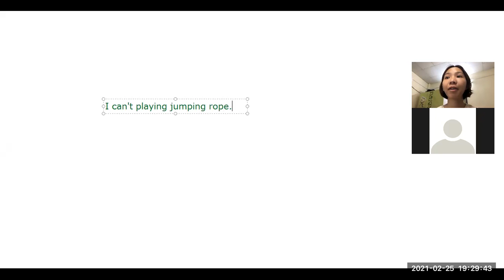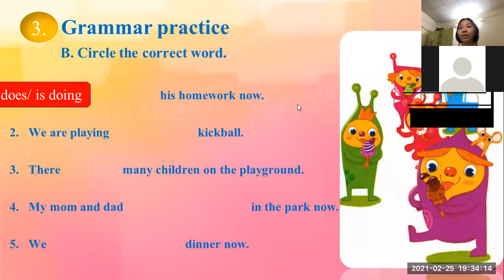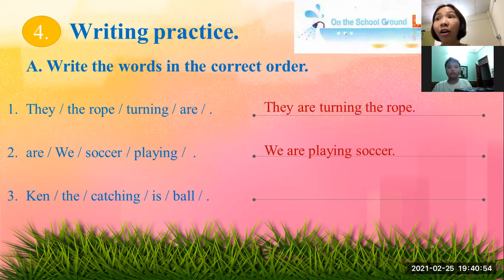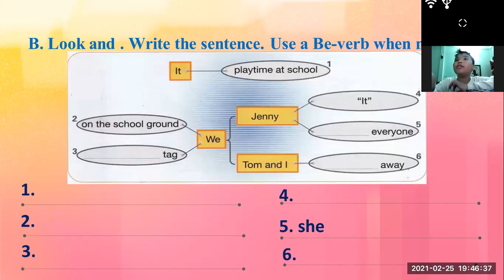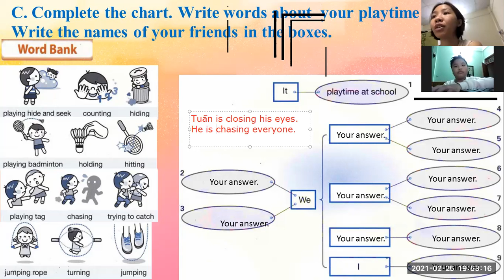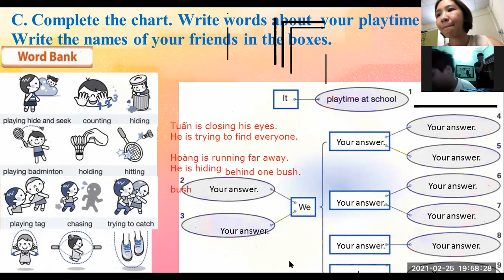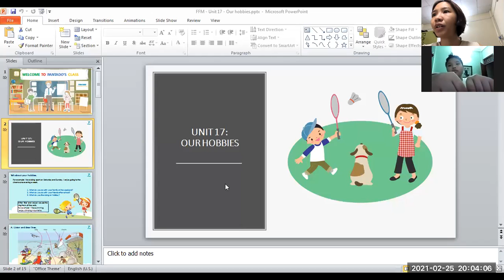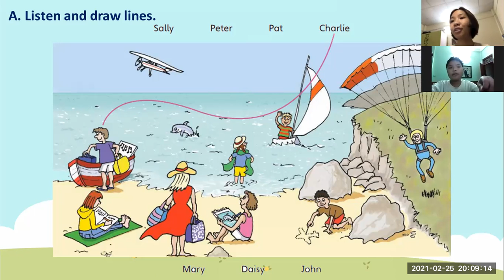PK1353 - DAY 35 – UNIT 16D – OUTDOOR ACTIVITIES – ON THE SCHOOL GROUND cont – 25/02/2021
DAY 35 – UNIT 16D – OUTDOOR ACTIVITIES – ON THE SCHOOL GROUND cont – 25/02/2021
TÊN BÀI HỌC: OUTDOOR ACTIVITIES - ON THE SCHOOL GROUND cont
Outline:
  Grammar practice
  Writing practice
  Homework
  THE FIRST PART OF THE NEXT UNIT
TÓM TẮT NỘI DUNG BUỔI HỌC:
Grammar practice
Circle the correct word
1. Dan does/ is doing his homework now.
2. We are playing a/ 0 kickball.
3. There is /are many children on the playground.
4. My mom and dad walk/ are walking in the park now.
5. We are eat/ are eating dinner now.
Writing practice
Write the words in the correct order
1. They are turning the rope.
2. We are playing soccer.
3. Ken is catching the ball.
Write the sentence; use a Be-verb when necessary
1. It is playtime at school.
2. We are on the school ground.
3. We are playing tag.
4. Jenny is “It”.
5. She is chasing everyone.
6. Tom and I are running away.
Complete the chart. Write words about your playtime activity. Write the manes of your friends in the boxes
It’s my playtime at school…
Homework
Write your story in the present continuous tense. Look at the previous chart, draw and write your story.
  Talk about your hobbies
I love doing sport on Saturday and Sunday. I enjoy going to the cinema one evening a week.
1. What do you do with your family at the weekend?
2. What do you do with friends after school?
3. What do you like doing on holiday?
After “like” and “enjoy”, we use the _ing form of the verb.
I like swimming.
I enjoy climbing mountains.
THÁI ĐỘ CỦA HỌC SINH:
- Con ngoan, nghiêm túc.
KẾT QUẢ:

- Củng cố lại cách dùng từ và các cấu trúc ngữ pháp.
- Luyện tập kĩ năng Đọc – Nói – Viết.
- Luyện cách sắp xếp câu hoàn chỉnh.